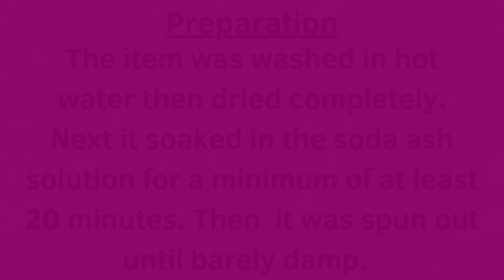Tie-Dye Designs: Fantastic Pleated Incline Ice Dye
In this tutorial I’m going to show you how to tie dye a pleated incline ice dye using procion dye from Dharma Trading Company.

I upload regularly, so you don’t want to miss what’s coming up next. Remember, have fun tie dyeing! ❤️🌈

pH Test Strips

Splatter Guard (Microwave Cover)

Rubber Bands (small size)

Nylon String

Nugget Ice Maker

Bullet Ice Maker

16oz Squeeze Bottles

8oz Squeeze Bottles (Dry Dye)

Precision Tip Bottles Colored

Cooling Rack With Collapsable Legs

Silicone Cake Molds 8 (Amazon Prime)

Silicone Cake Molds 8

Silicone Cake Molds 12

8" Curved & Straight Hemostat Set

8" & 10" Curved Hemostat Set

10” & 12” Curved Hemostat Set

Stainless Steel Spoons

Laundry Bag

Wiffle Balls

Mannequin (Black)

Mannequin (White)

Sweater Shaver